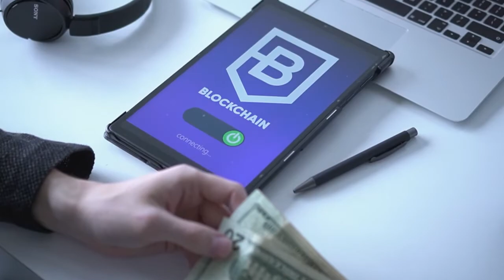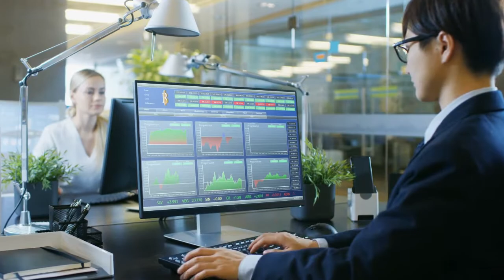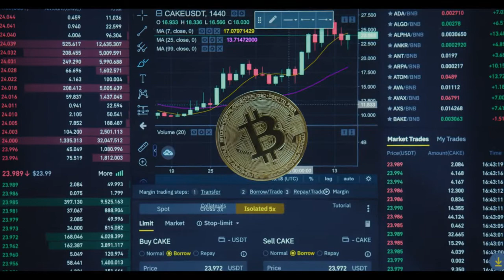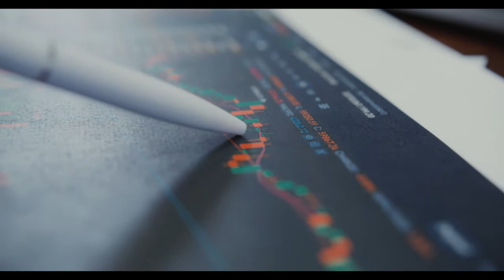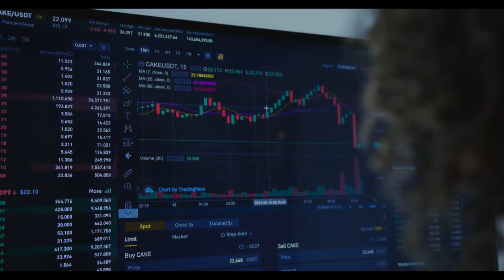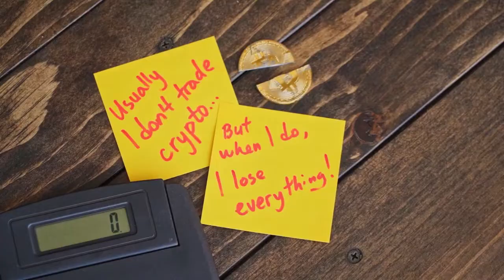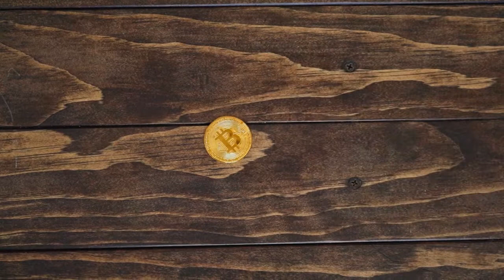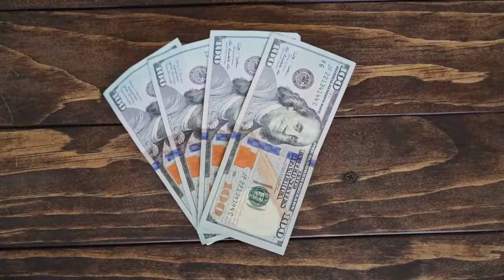BILL GATES PRICE PREDICTION ON POLYGON